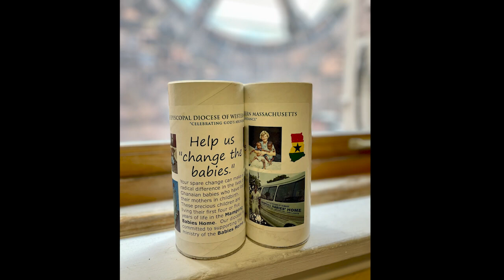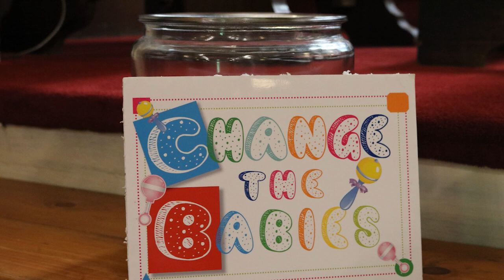Help us Change the Babies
The Rev. Betsy Fisher, Founder of CHANGE THE BABIES, explains why the babies home exists and how congregations can partner to support one child for five years.